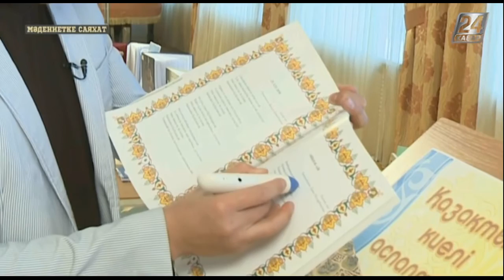Мәдениетке саяхат. Шымкентте «Абылай ханның арманы» тарихи драмасы қойылды